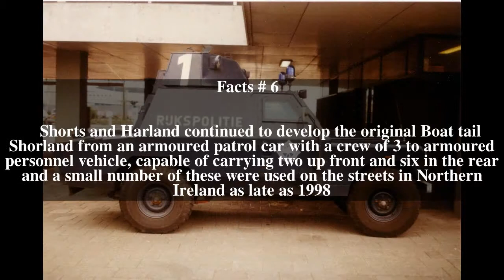Shorland armoured car Top # 6 Facts